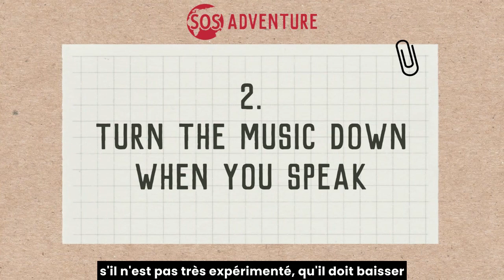MC Training Video - French Subtitles